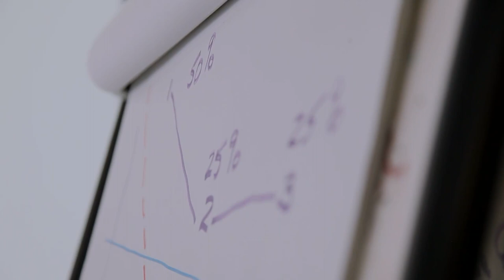Creative Professional Development - Webinars | Short Courses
Join our panel of creative industry experts in conversation for a series of live webinars.

These 2-hour continuing professional development (CPD) training sessions are an opportunity to gain new knowledge, explore niche topics, debate current issues, address less talked about themes and open the conversation. Topics will cover a diverse range of disciplines across our creative subjects.

Our webinars provide the chance to work towards professional and personal development goals. As well as supporting you to ensure knowledge and skills stay relevant and up to date.

Each webinar will feature:

Expert knowledge from industry professionals (including UAL academics and tutors)
Opportunities to meet other like-minded creatives from across the world
Access to VLE (virtual learning environment) with webinar content
Session recordings for review
A chance to join the conversation with a live Q&A
Webinars are 1.5 hours with 0.5-hour Q&A or a 2-hour interactive workshop
Our webinar sessions are aimed for anyone looking to upskill and develop their professional practices. Participants will receive a certificate upon completion.